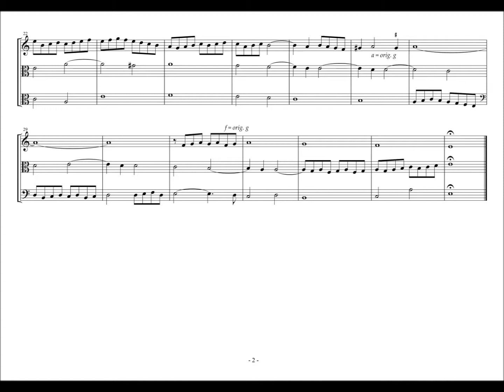L.V.de Henestrosa, Libro de Cifra Nueva No.106(M3) Vn tres glosado de Luys Alberto